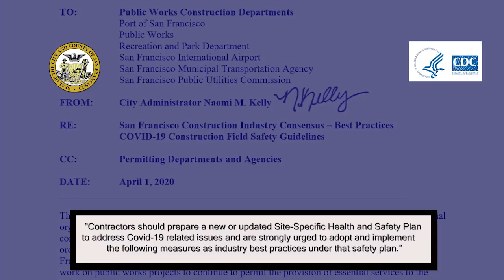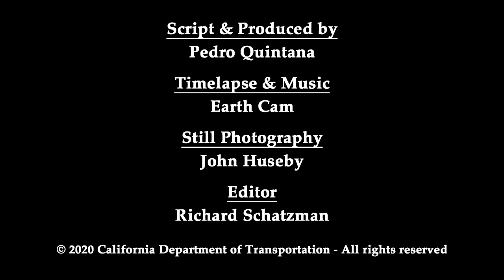US 101 Alemany Deck Replacement Project - Caltrans News Flash #223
In this Caltrans News Flash, Public Affairs Officers Stephen Chun and La-Tanga Hopes show us how Caltrans adapted to COVID-19 regulations while replacing a bridge deck on US 101, one of San Francisco’s busiest highways. Crews completed the project in a shorter time frame from 18 days to only 9 days.